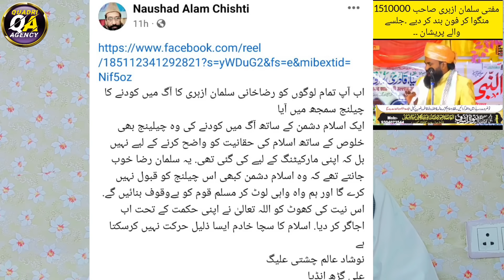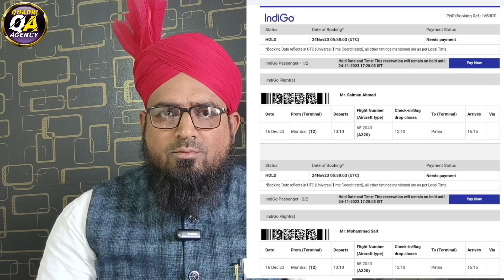मुफ्ती सलमान अजहरी बिहार औरंगाबाद का जलसा ||Mufti Salman Azhari Virel Video Ki Haqeeqat ||AsrarNajmi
Aap se guzarish hai ki video ko zaroor Dekhen aur apne tamam doston ko bhi share karen taki un ko bhi deeni knowledge hasil ho

Quadri Educational Welfare Society Ki Imdad Karen
Gareebo, Fakeeron Aur Be Saharo Ke Liye, Masajid Aur Madaris Ki Tameer Ke Liye
Quadri Educational Welfare Society
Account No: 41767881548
 IFSC :SBIN0001250  Branch: Domariaganj
Recipt Ke Liye WhatsApp Karen

Quadri Agency
qauadriagency